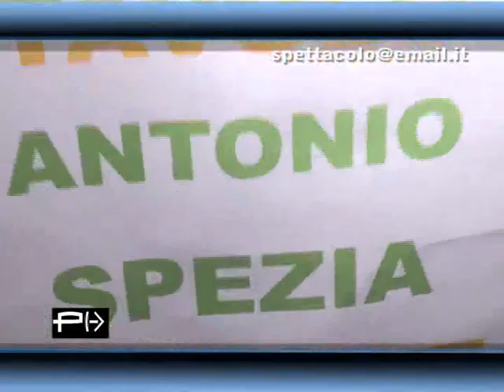Twiga - Planetv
planetv Plane tv Planet tv ..in Versilia al Twiga per il Tavolo Antonio Spezia si balla sulla sabbia con Laura Toccafondi e Marco Vigiani.